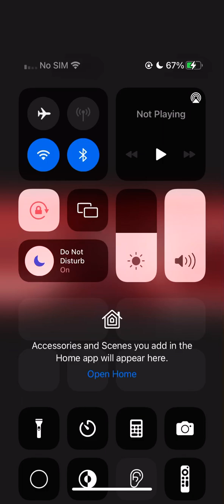PSALMS CHAPT 10:10-18 (CONDEMNATION OF THE WICKED) 🔥🛸🔥